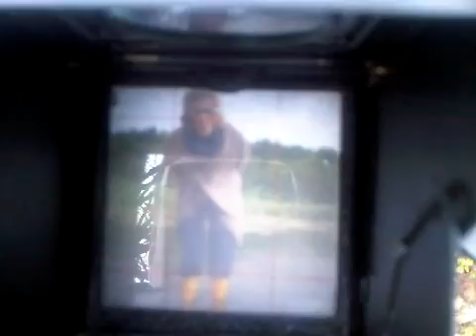Marta brodzi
Marta i Tosia nad Jez Głębokim, Zawady Oleckie 2011